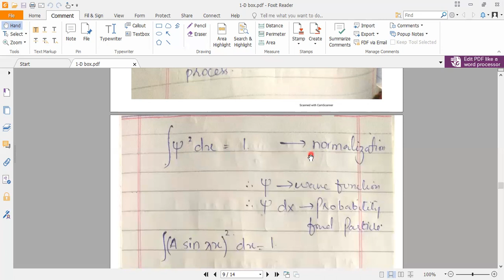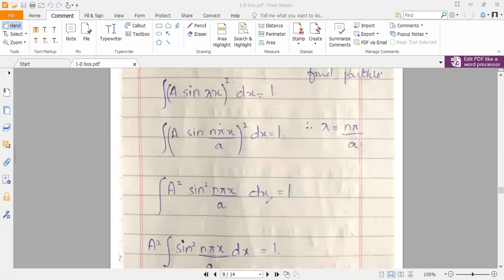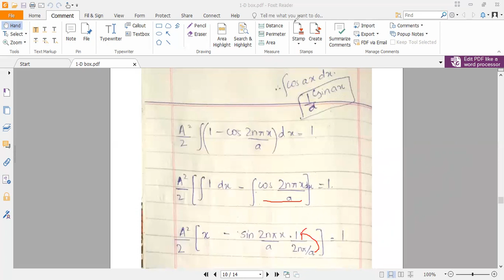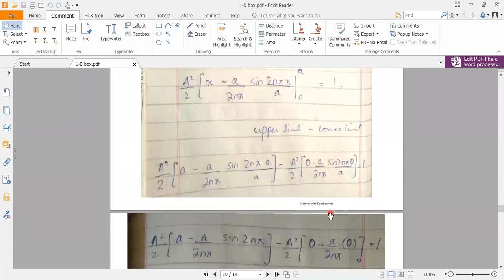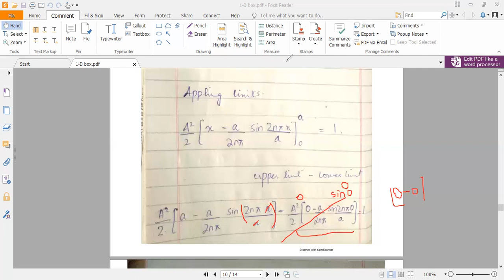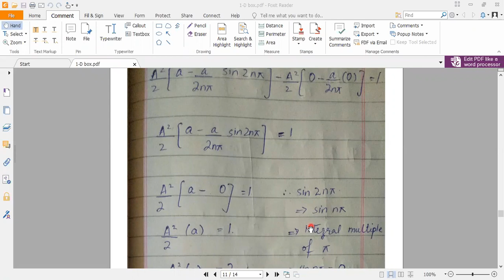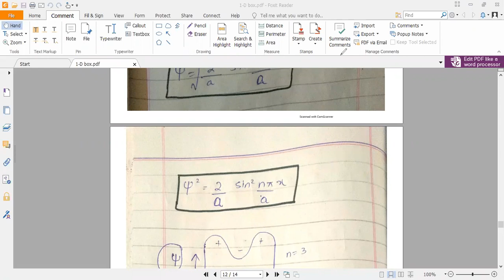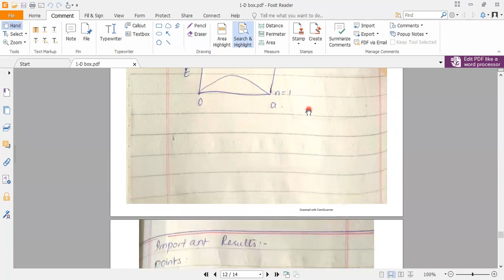Chemistry Sem V, Ms. Tehmina Shahid, Particle in ID Box Part III